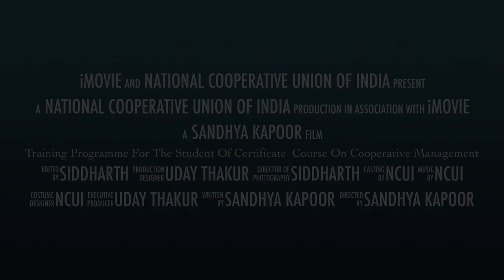Youth Involvement in Cooperatives. Student Of Bhagat Phool Singh University, Sonipat (Haryana)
Introduction to Youth Involvement in Cooperatives

Cooperatives can be found in every state in the nation and in many sectors, from agriculture and finance to housing and daycare, to name just a few. Cooperatives meet needs that are currently not being met in the marketplace, from quality products and services to better prices and outstanding customer service. One audience that cooperatives serve is the youth audience, by providing educational opportunities, scholarships, future careers or cooperatives specifically designed for young audiences.

Numerous educational opportunities are available for youth at the state, regional and national level. In fact, some of the online educational resources of numerous cooperatives are targeted specifically to younger audiences. Many cooperatives around the country are committed to the "duty to educate," one of the founding Rochdale Principles, and many provide scholarships to local youth.

As college students are considering their future careers, they may want to participate in an internship with a cooperative. A number of cooperatives offer internships in management, finance, accounting, sales, merchandising and marketing.

Some cooperatives are specifically designed to meet the needs of youth, such as the housing cooperatives found at a number of colleges and universities. Other examples include textbook cooperatives to provide an economical alternative to traditional bookstores and food cooperatives that cater to college students.

A cooperative is a business model that can offer opportunities to citizens of all ages. This section will highlight some of the ways that youth are involved in the cooperative movement, either as member-owners, as employees or as recipients of cooperative education. But first, view this video that shows how cooperatives provide valuable lessons to young entrepreneurs.